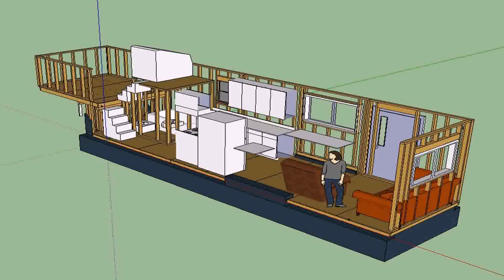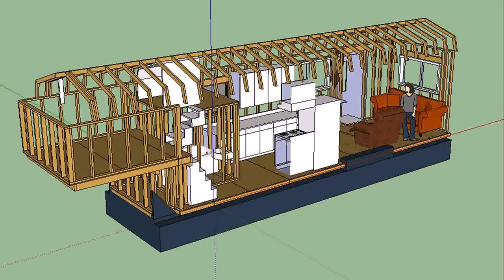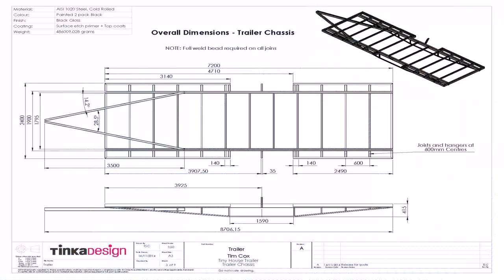Tiny House Trailer Plans Canada